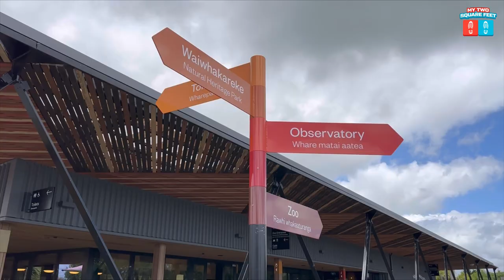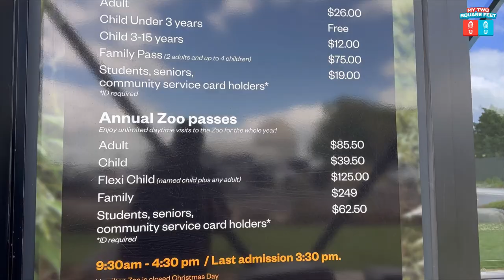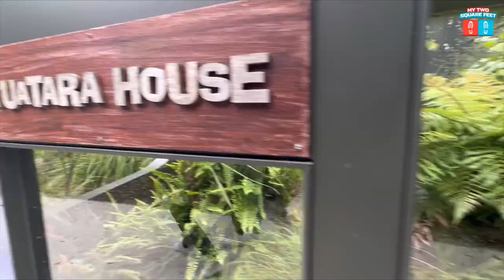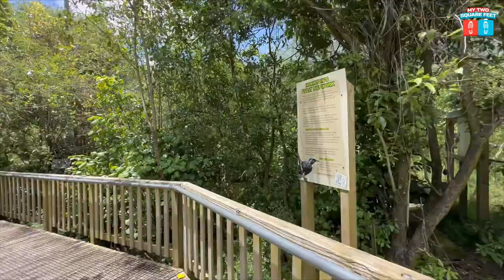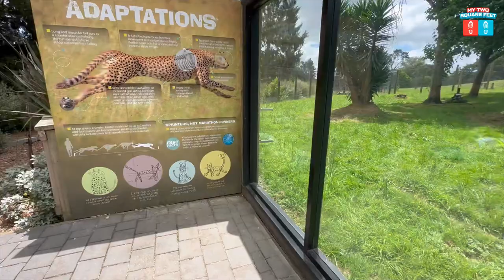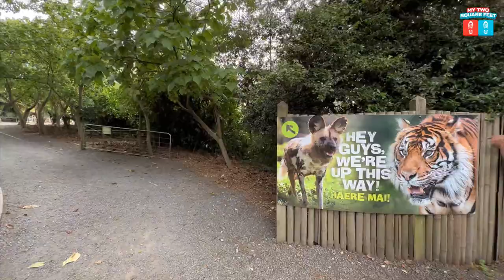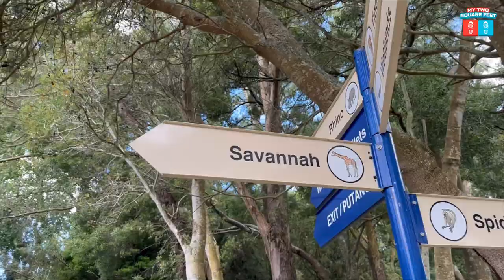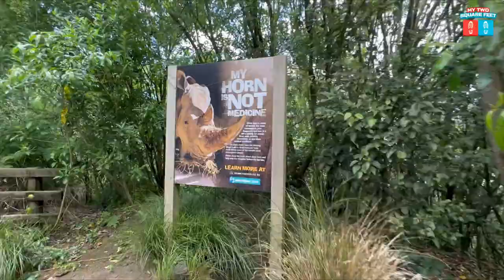[4K] HAMILTON ZOO Walk Tour | Rotokauri Baverstock New Zealand 🇳🇿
Hamilton Zoo

The first stage in the creation of a world-class wildlife destination in Hamilton has been hailed as “a leap forward”.
Work has been completed on a new entrance at Hamilton Zoo to replace the former 50-year-old building and includes a café and retail space. It’s all part of a wider scheme to combine the zoo and the Waiwhakareke Natural Heritage Park over the road.
The ambitious revamp project will eventually see the zoo and heritage park linked, plus a playground and, at some stage, accommodation.

“I could go anywhere in the world now and this meets any other zoo out there, this is world-class,” Fleming said during the official opening on Wednesday afternoon.

Source: Waikato Times